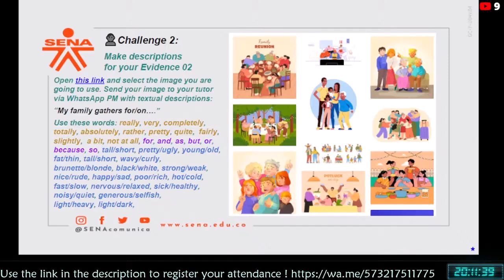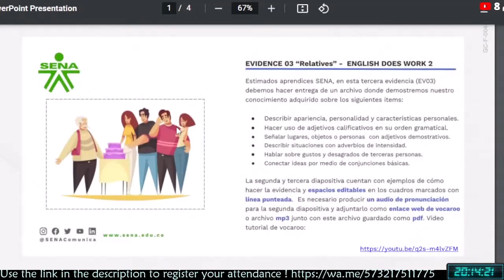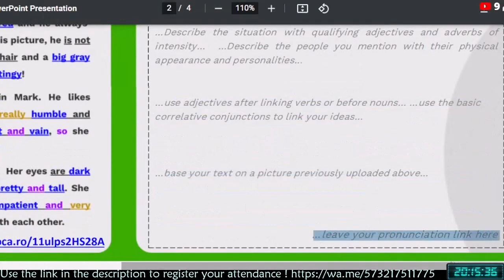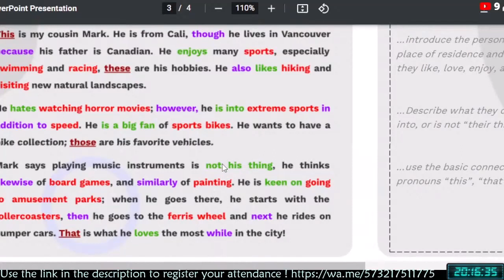¿Cómo realizar la evidencia entregable del curso English Does Work 2?